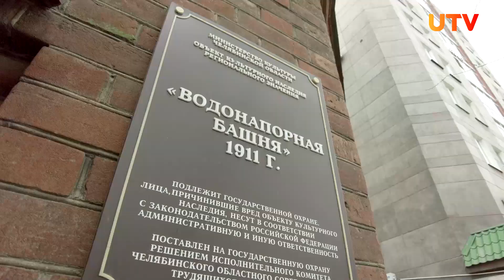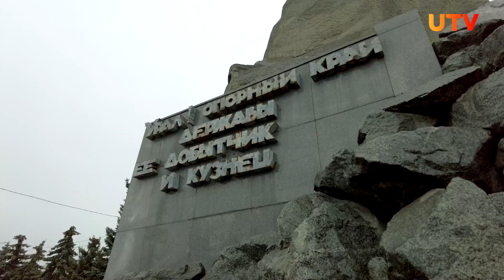Поездка в Челябинск | За порогом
Что интересного можно посмотреть в Челябинске в апреле? Это знает краевед и турист Леонид Волков. А вы можете узнать из нового выпуска проекта «За порогом»!